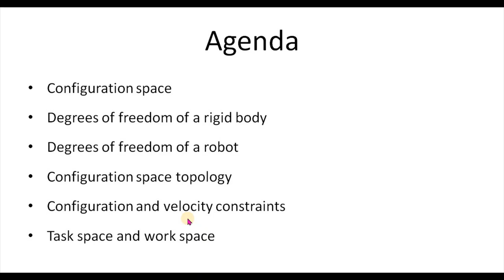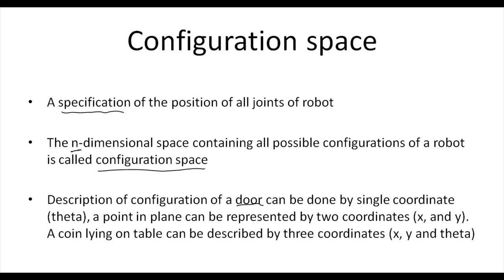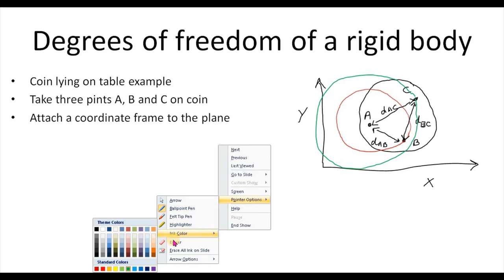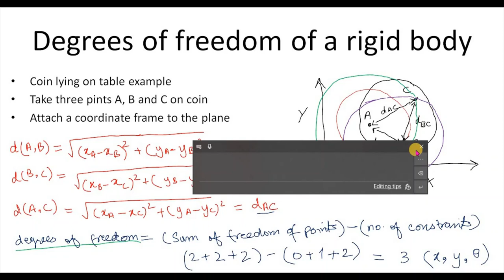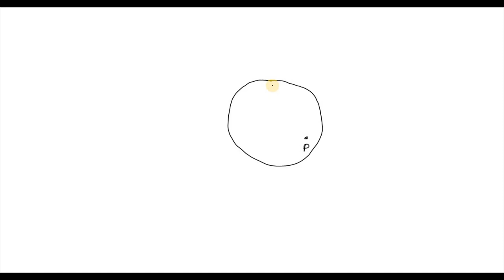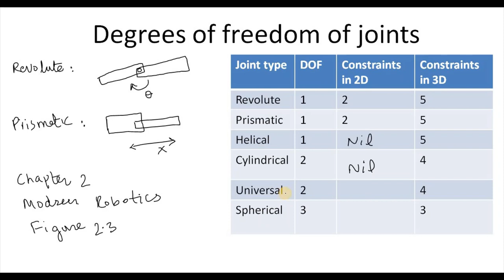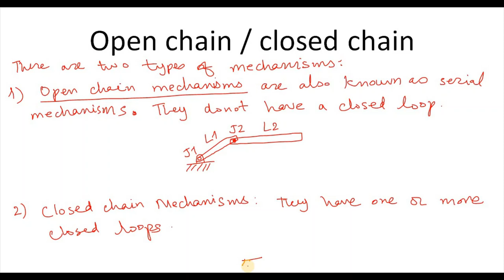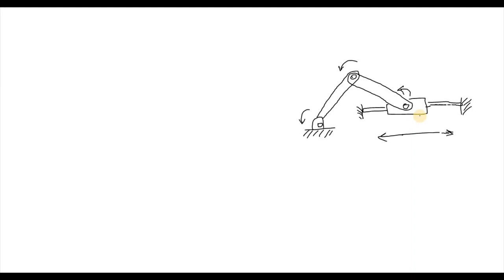Lecture 8 : Configuration space and degrees of freedom